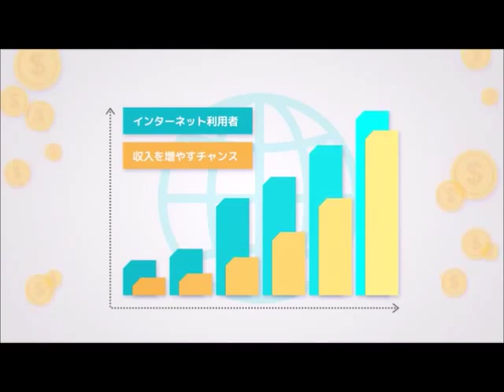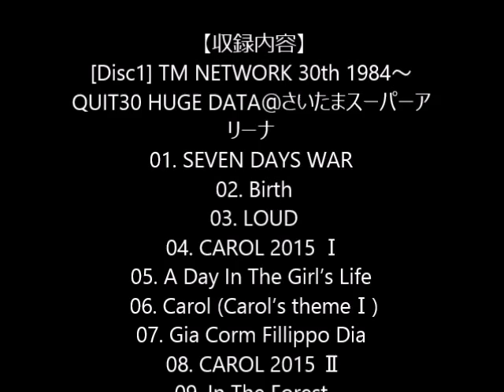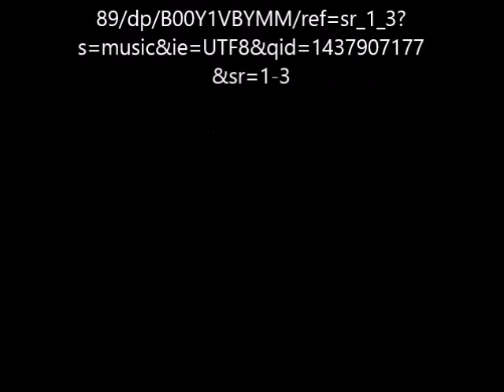TM NETWORK 30th 1984～ QUIT30 HUGE DATA(Blu-ray Disc2枚組)（初回生産限定盤） 発売日 2015/07/22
BOX仕様
 特典：フォトブックレット
※商品はなくなり次第終了いたします。

TM NETWORKデビュー30周年ツアー、最終盤となるアリーナ公演が遂に映像化！
 本作には2月に開催されたさいたまスーパーアリーナ公演の模様をフル収録！

TM NETWORKデビュー30周年ツアー、最終盤となるアリーナ公演。
そしてBlu-ray豪華盤のDisc2には、2014年12月に国際フォーラムで開催された「QUIT30」公演を収録予定。